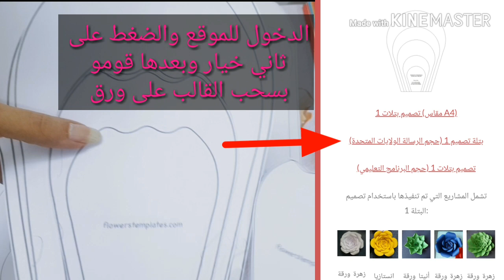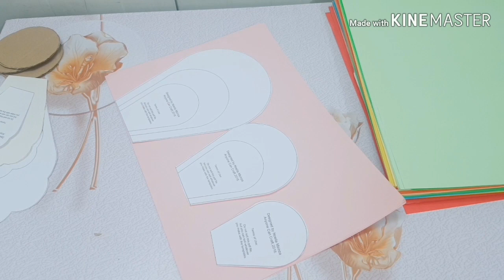اعمال يدوية || سويت ثيم يونيكورن || طريقة الورد الورقي ||diy yonicorn them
مرحبا جميعا 😊
اهلا وسهلا بكم بقناتي
اللي حاب يحمل قوالب الورد يدخل على الرابط ويختار القالب اللي يعجبة ويضغط على ثأني خيار تحت القالب اللي اختاره وينزل القالب ويطبعة بالطابعة

قدمتلكم بهذا الفديو طريقة عمل الورد الورقي او ورد الحائط  وثيم يونيكورن بأبسط طريقة

انستغرامي